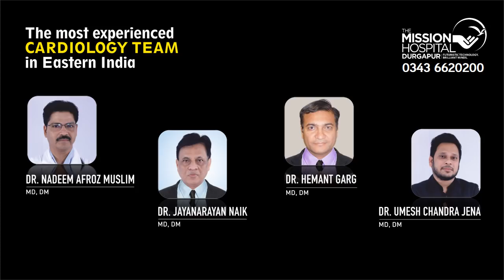The most experienced CARDIOLOGY TEAM in Eastern India